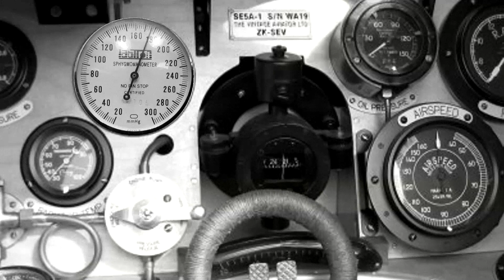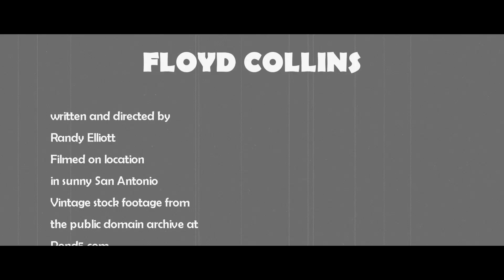Floyd Collins - Mosquitohead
The British army's precarious grip on the Western Front is faltering.   The balance of power has shifted due to the tyranny of the dreaded German Ace - the Scarlet Hun. The outcome of the war may be determined by the success of a daring raid by young Floyd Collins and his Flying Mosquitoes!  Hang on!